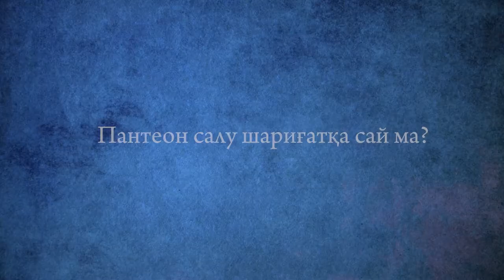Пантеон салу шариғатқа сай ма?